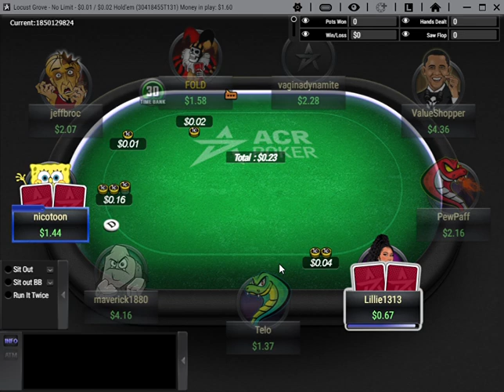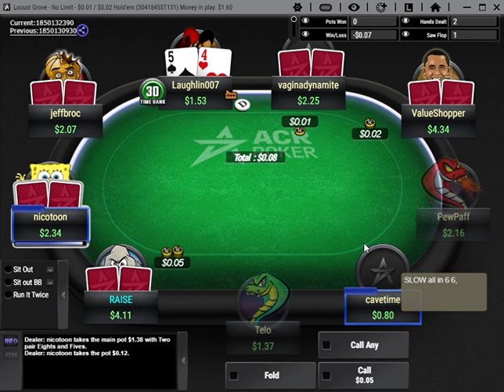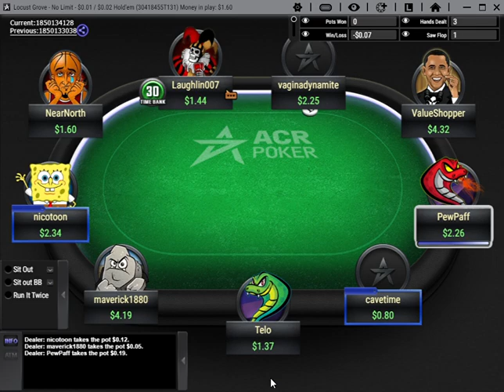How To Play Poker For Real Money at ACR. Deposit and Withdraw.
Laughlin007 plays in a short micro stakes cash game while explaining how to use Paypal to buy crypto, deposit in your ACR account and how to withdraw your winnings.